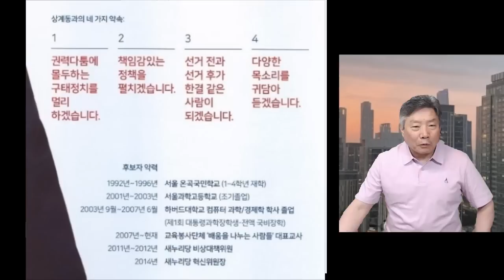이준석 출마 못한다/정치생명 끝났다?/맞는 말?/누리PD-TV